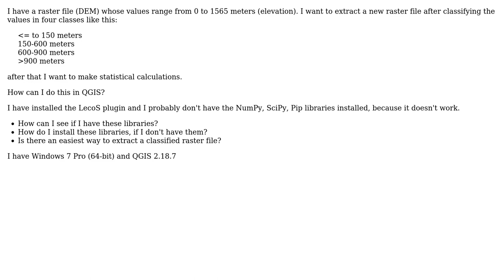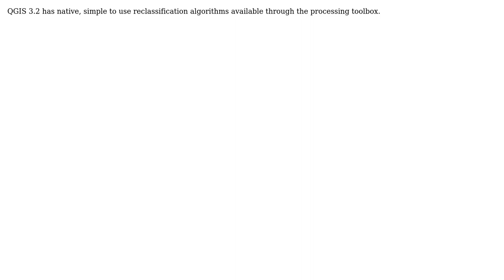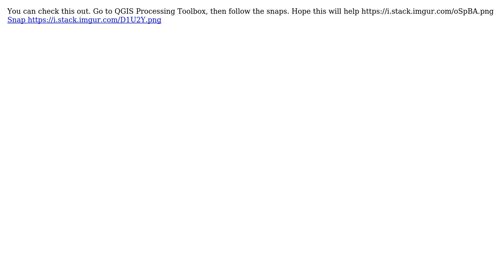GIS: Reclassify in QGIS (4 Solutions!!)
GIS: Reclassify in QGIS

With thanks & praise to God, and with thanks to the many people who have made this project possible! | Content (except music & images) licensed under CC BY-SA | Music | Images & others | With thanks to user ndawson user Kadir Sahbaz user HMSP user Evgenia user arefin shawon and the Stack Exchange Network Trademarks are property of their respective owners. You are responsible for your own actions.